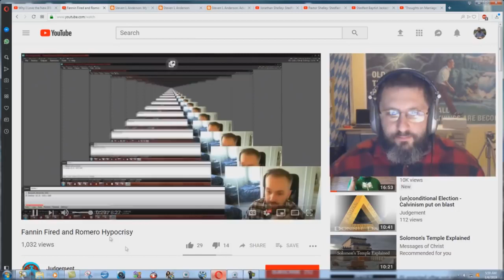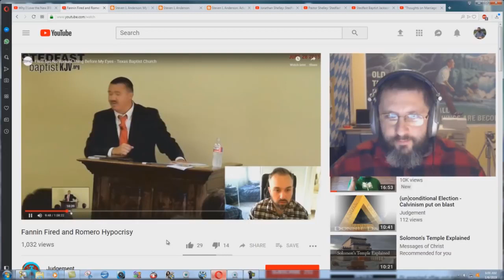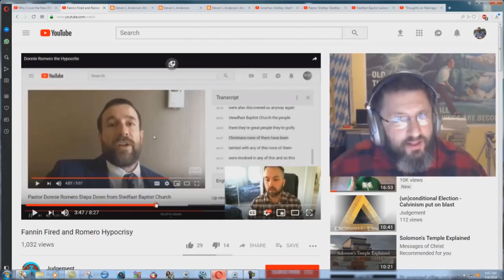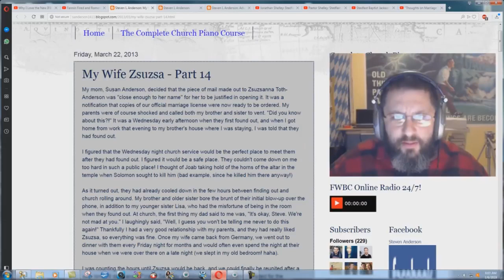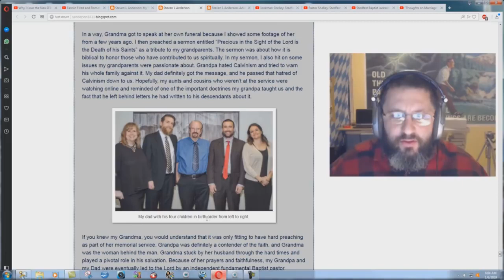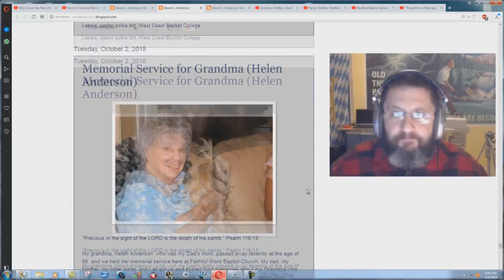Are Steven Anderson's Parents DIVORCED?